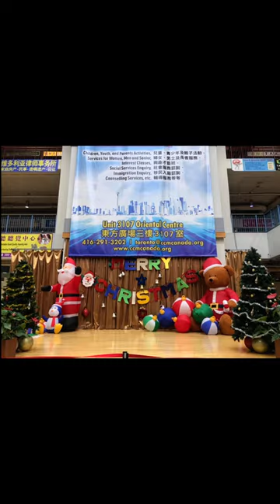spray painting BB gun gold fully metal 1911 co2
THAT CRAZY MOTOFO Hey guys I had a 1911 co2 BB gun laying around. First i Stripped all the parts off of it. Then I sanded it down to bare metal I painted the trigger hammer black and some other parts and I did the slide and body gold and this is how it turned out. If you guys want videos like this please like subscribe and comment or if you guys want to see videos of me painting and sanding it let me know thanks im sorry guys its not a full video of me going through the steps and showing next project i will be filming and keeping you guys updated.